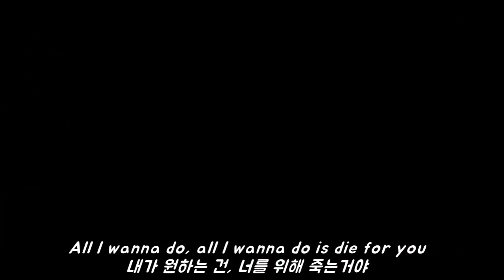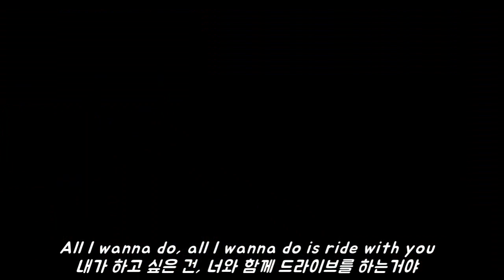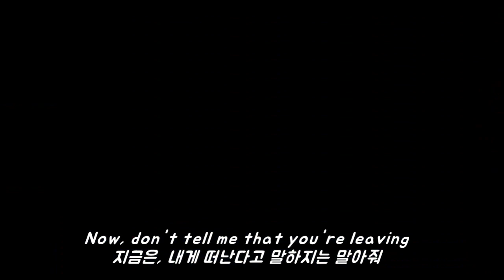[신곡 MV] XYLØ - Ride Or Die (2019) [가사/번역/해석]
몽환적이고 중독적인 보이스를 보여주는 아메리칸 싱어송라이터, XYLØ입니다.
2015년부터 Paige Duddy는 그녀의 오빠인 Chaise Duudy와 듀오 그룹을 결성하여 활동하였는데요. 2015년 2월, 싱글 [America]로 데뷔하였어요.
2018년부터는 오빠가 탈퇴하면서 1인 밴드로 변신하여, 지금까지 활동을 이어나가고 있습니다.

Ride Or Die는 EP앨범 [Yes & No]의 수록곡으로, 사랑하는 사람에게 널 위해서 죽을 수도 있다! 라고 말하는 내용을 담고 있어요.
중독적인 비트와 Paige의 몽환적인 목소리가 잘 어우러지는, 정말 인상적인 곡이에요ㅎㅎ